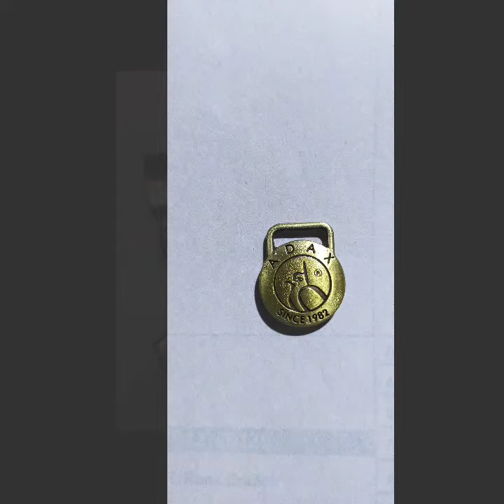Sand casting and die casting